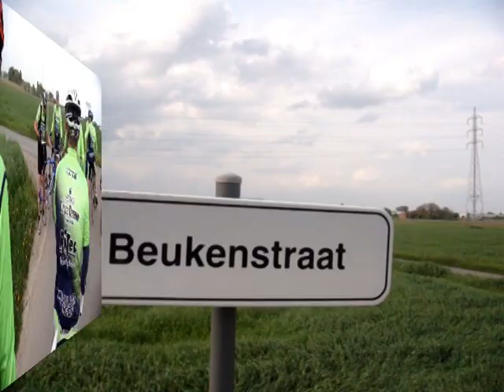Viva Marleentje deel 2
Zaterdag 25 april. Een 225 km lange tocht naar het einde van België: de Pier van Nieuwpoort en terug naar Landegem. Echter niet zonder een zware valpartij van onze Luc.